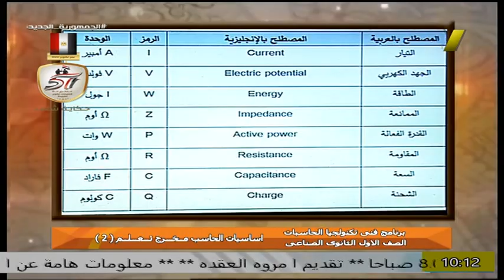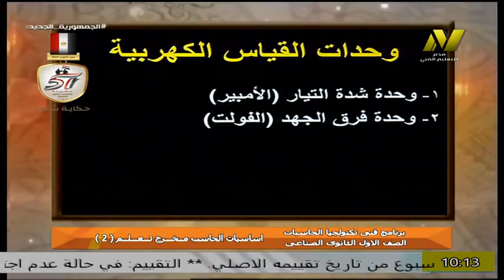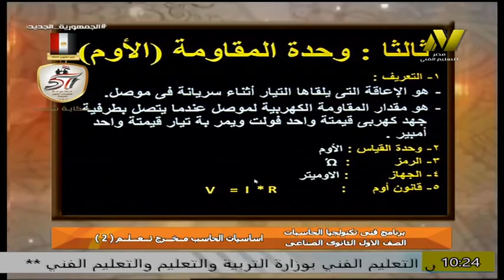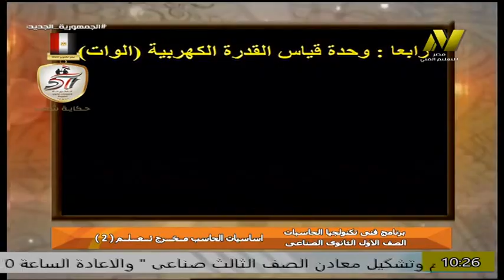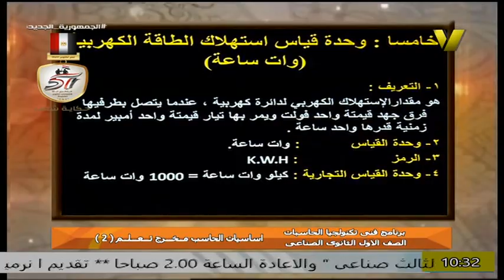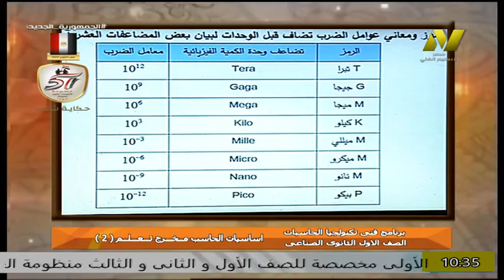الصف الاول صناعى - فنى تكنولوجيا الحاسبات - اساسيات الحاسب - مخرج (2) - أ سوزان فكرى